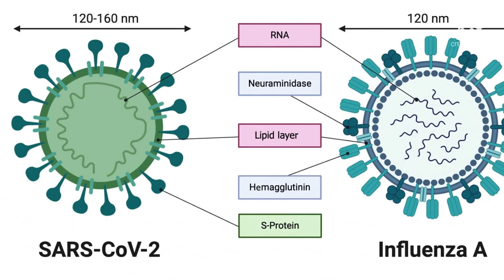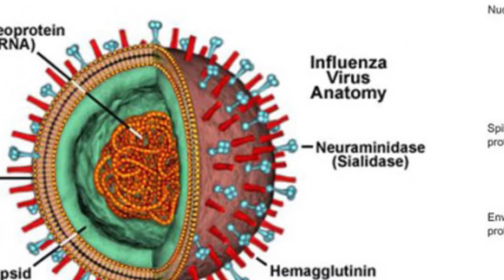COVID-19 или грип? Прогноза за сезон 2020/2021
Сезон 2020/2021 г. ще постави медицинската общност и пациентите пред сериозния проблем с диференцирането на диагнозата COVID-19 или грип, обяви в извънредно интервю за Credoweb.bg дългогодишният председател на Българското дружество по медицинска вирусология проф. Радка Аргирова.

Възможен ли е италиански или бразилски сценарий на COVID-19 в България през есента или зимата през сезон 2020/2021 г. и предстои ли ни много тежка есен, вижте прогнозата на проф. Аргирова в краткото видео.